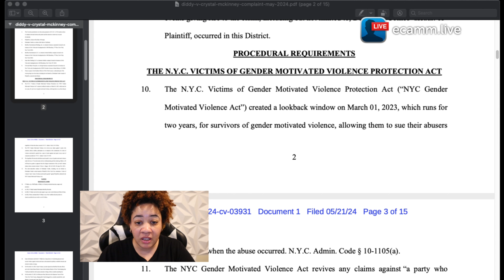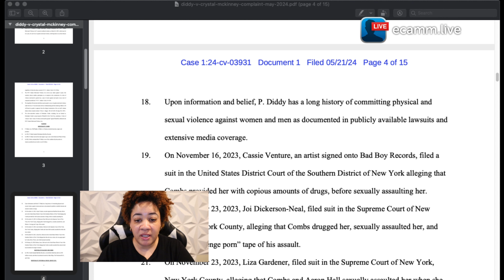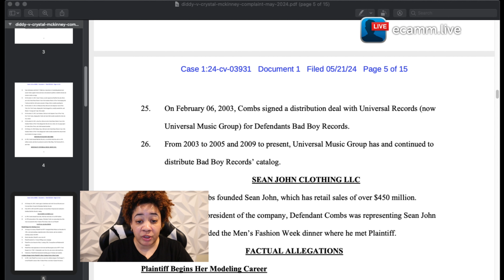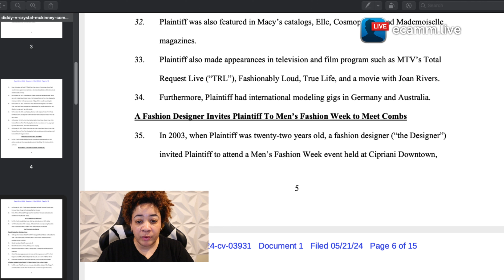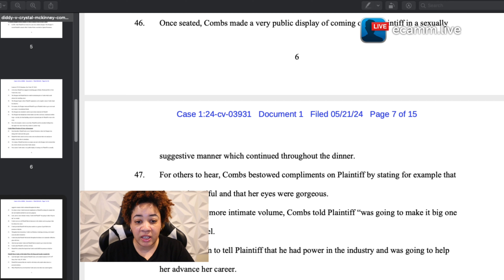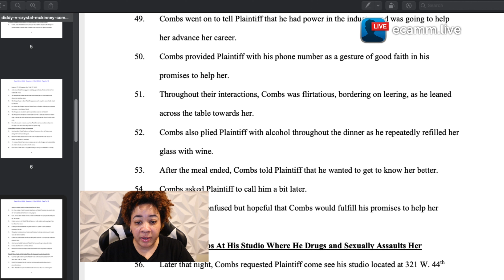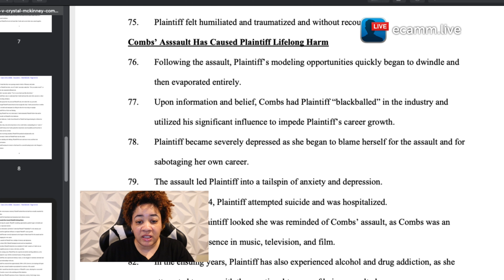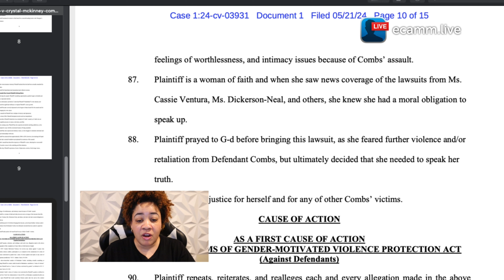Sean Combs Lawsuit #7 | ALLEGEDLY Procured High School Student for $exual Acts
Sean Combs AKA Diddy has been sued, again! This makes lawsuit number 7 for the entertainment mogul. The lawsuit details graphic sexual and physical abuse.